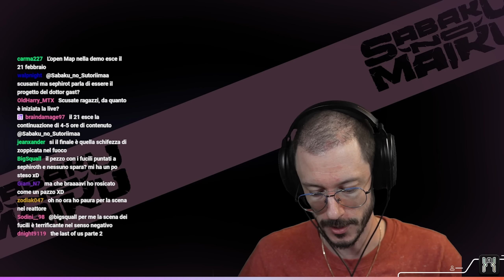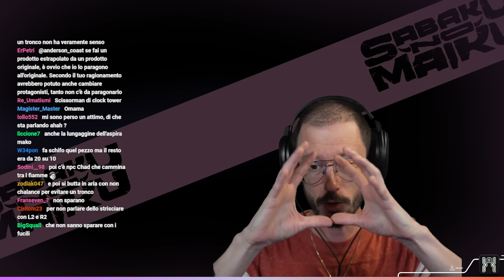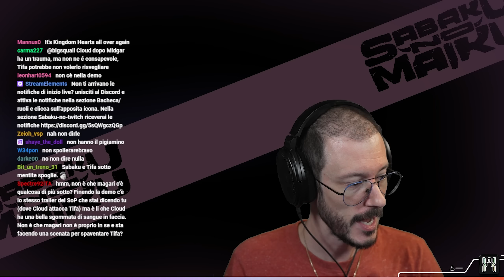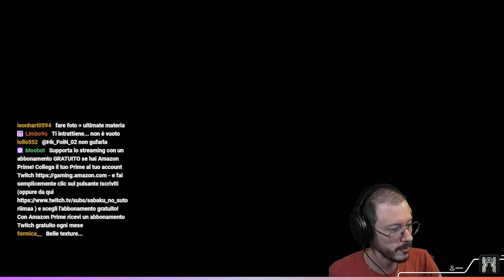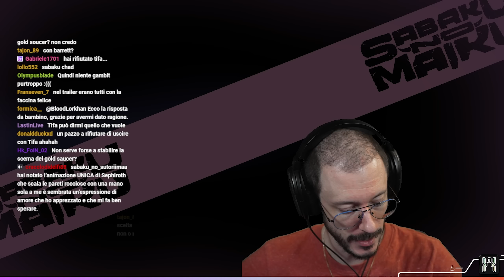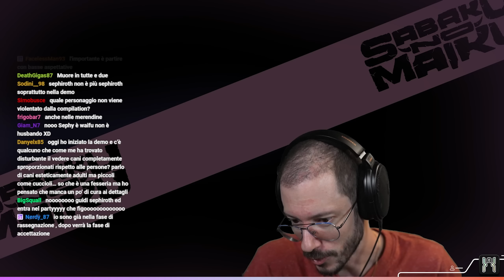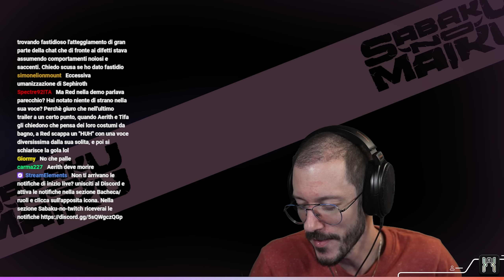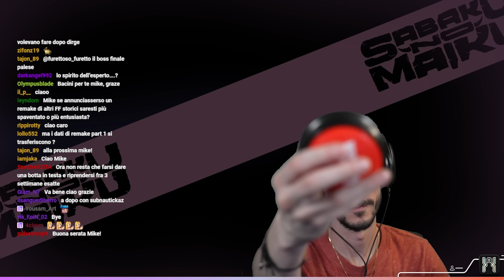Sabaku w/ Final Fantasy VII Rebirth - DirettAnteprima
00:00 Intro + Sigla
00:02:26 Torniamo a parlare di anteprime in LIVE
00:03:36 L'evento di Londra
00:05:34 Di cosa parleremo oggi e Advent Children
00:07:56 Come verrà strutturata l'anteprima: contro e pro
00:09:00 Il percorso di FF VII Remake
Dubbi
00:14:27 Paure sulla Narrazione
00:33:27 Paure su gameplay e ripetitività
00:37:36 Paura sulla grafica e prop
00:39:75 Pensieri e dubbi sull'Open World
Sicurezze
00:44:11 Giochi e attività secondarie
00:47:26 Material Development e side quest
00:51:16 Pensieri su funzioni e mondo di gioco
00:54:38 Il combat System
00:58:03 "La tua teoria su Rebirth?" [+ Teletubbies]
01:02:34 Avent Children, Drige of Cerberus e speranze
01:05:45 Saluti e ringraziamenti finali

● PSN: SnM_88

➤ COLLABORATORI
✃ Video Editor Pureeyaa e Maiku